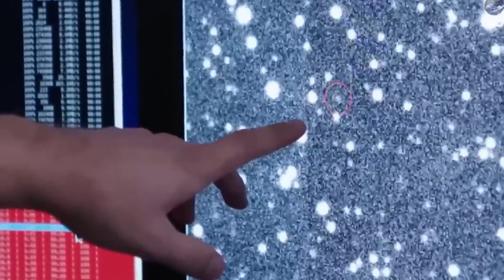Peligro Asteroides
Un asteroide es una de las amenazas más preocupantes para los astrónomos.
La posibilidad de una colisión con el planeta Tierra es algo realmente inquietante.
Pero... ya ha pasado anteriormente?
Cuales fueron sus efectos?
Que tal real es el riesgo de impacto con la Tierra?
Tenemos un plan pasa este tipo de situaciones?
En este video TEX-PLICO todo lo que tienes que saber.